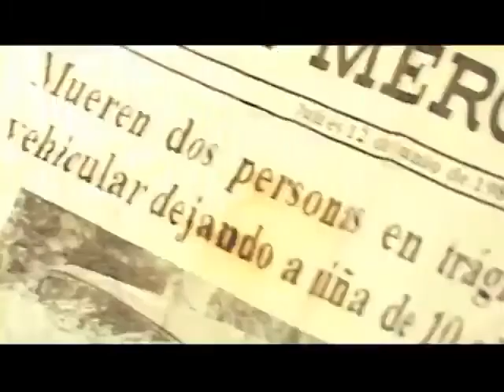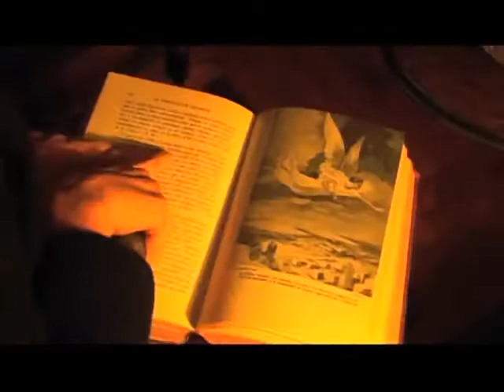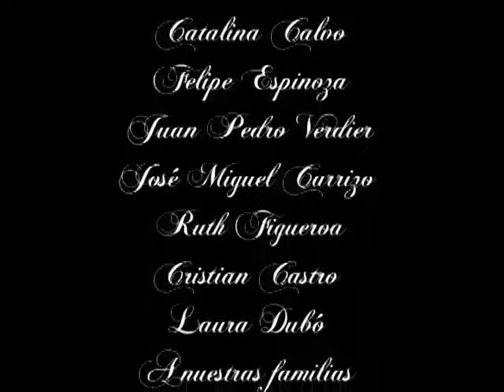Eterna Esperanza - Cortometraje - Misterio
Esta obra fue mi primer cortometraje de ficción, escrito y dirigido durante el año 2009 a modo de examen para mi carrera audiovisual en Universidad Uniacc.

Comentario
En esta historia intente plasmar muchas ideas que tenía por esos tiempos, pero principalmente el acercamiento a temas como la vida después de la vida, los sueños, las conexiones espirituales, el amor, entre otros.

Equipo
Actriz principal: María José Rodríguez
Guión y Dirección: Leo Herrmann